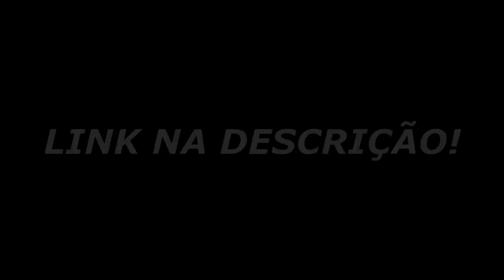Astralis vs GAMBIT - ESL Pro League - HIGHLIGHTS | CSGO